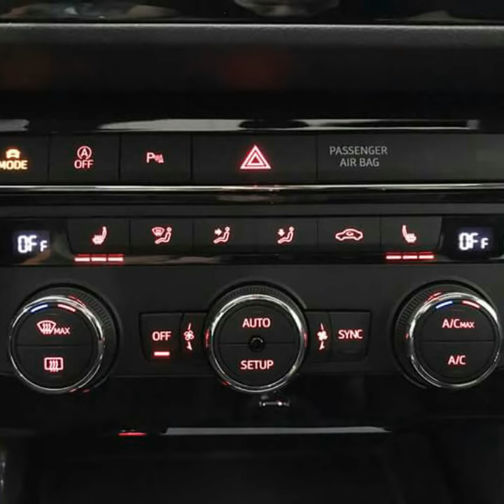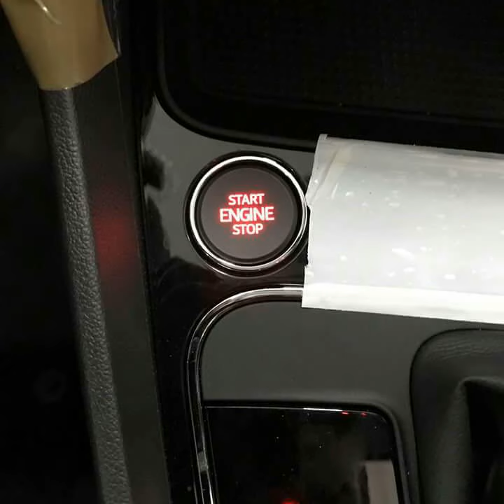Seat Leon FR+15 2.0 TDI 184ch 2018 HD ''SUBSCRIBE NOW''